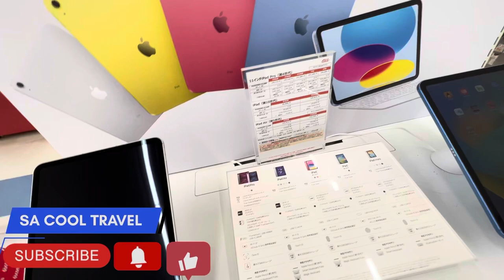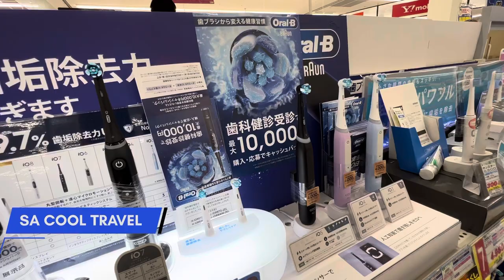ELECTRONIC SHOP IN JAPAN (( K’S DENKI )) 4K VIEW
This is electronic shop in japan shop name is   ka denki this shopping mall has all electronic devices are  available. This shopping mall is all over the japan